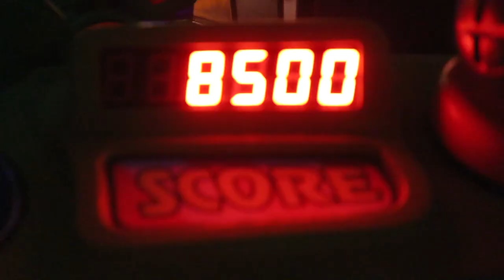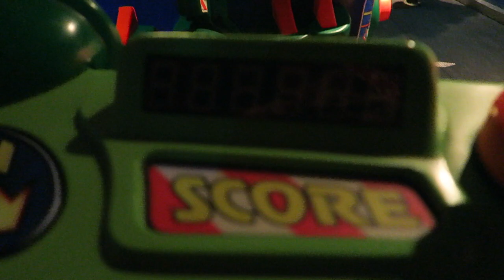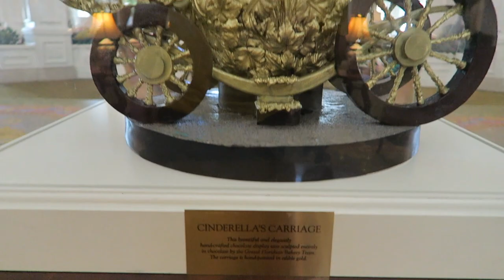Magic Kingdom Rope Drop! | Welcome Show, Main Street Magic, & Rides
Join us for rope drop at the Magic Kingdom! We see the welcome ceremony for the first time since we've moved here. Afterwards, we bask in the magic Main Street USA possesses in the morning: rides on street cars, trolley show performances, and the Dapper Dans! We scored fast passes for some of the parks most popular attractions, and also enjoy the obscure ones, too.